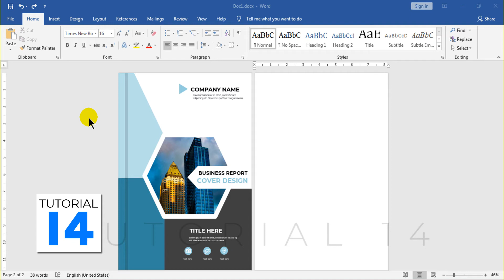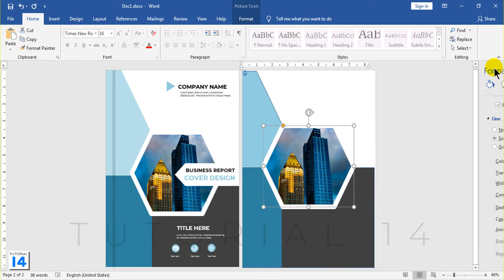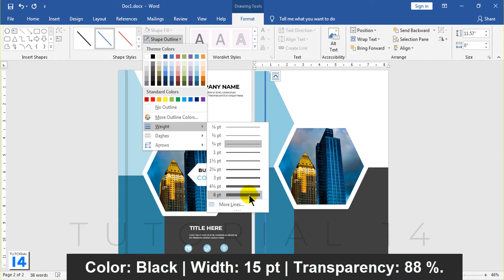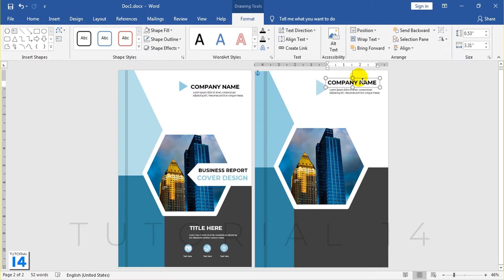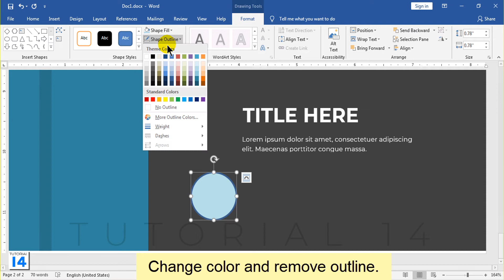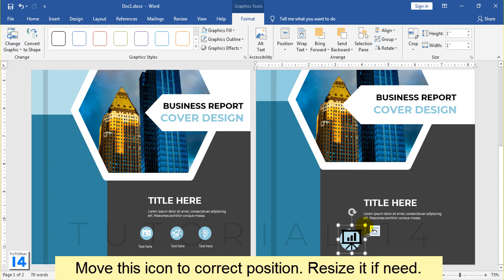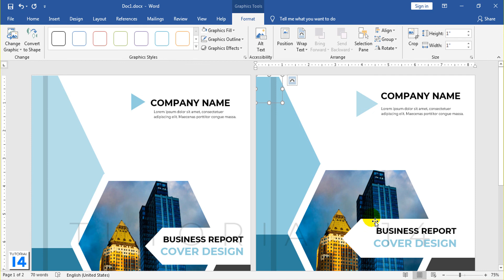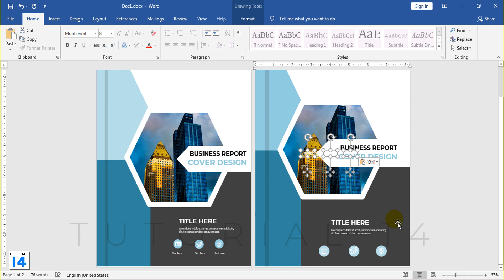Report Cover Page Design - How To Make A Cover Page On Word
In this video I will show you how to make a cover page on Microsoft Word. Yes, if you want to make this, please do follow all steps in this video and replace the sample text, picture with your own.